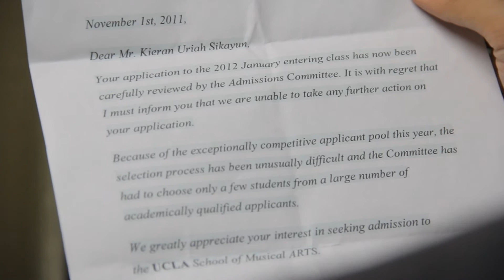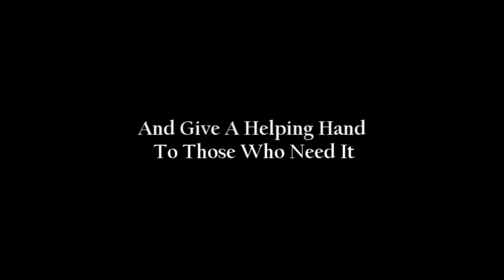A Helping Hand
The video was for an elective subject to show how much the need for a friend is to the world. From depression to simple acts of kindness, help in any form can go a very long way.

All video shooting and editing was done by me. With thanks of my course mates as actors and helpers we managed to pull of a great representative of this video.